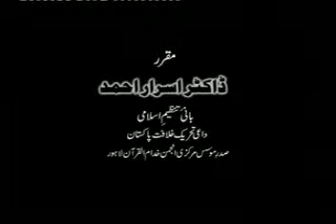4/25- Nazryati Refresher Course (Tanzeem e Islami) Lecture 04 By Dr. Israr Ahmed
In this Series of Lecture called Refresher Course
Bani e Tanzeem e Islami Dr. Israr Ahmed r.a explained the basic beliefs of Islam and also explained many of his books to the audience, books like Dawat e Rujoo Ilal Quran and Other important books which help to understand clearly the Basic Beliefs and Teachings of Islam.